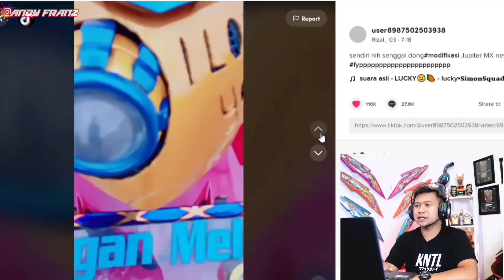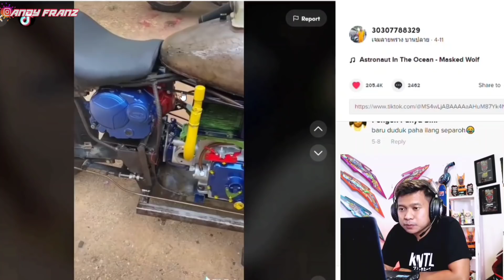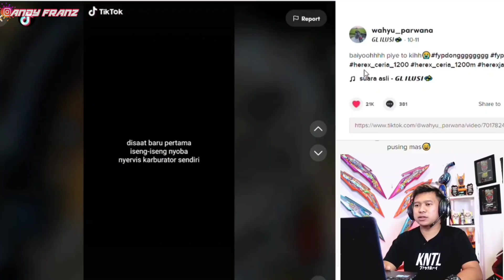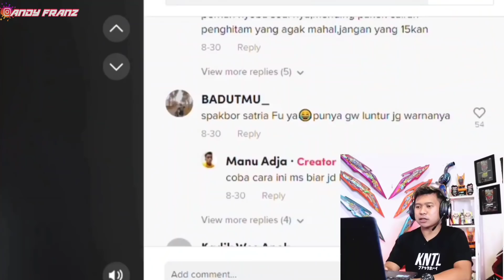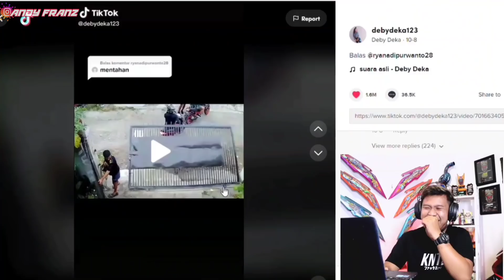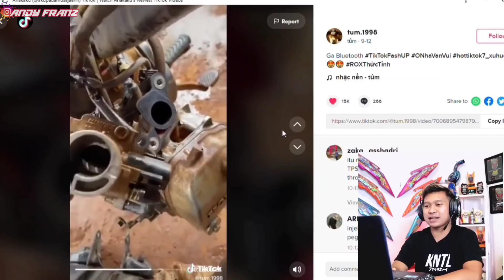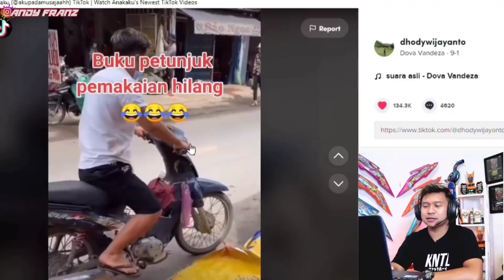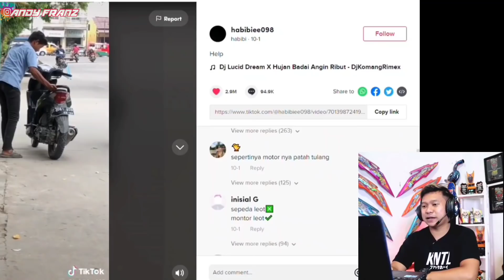MODIFIKASI ANEH TAPI KREATIF TIK TOK...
Nah okey boy jadi pada konten saat ini kita akan react lagi sebuah video mosifikasi di toktok, kira kira seperti apa hiburan modifikasi yang kita dapat disound kali ini??? apakah cukup menghibur lucu dan kreatif?? yuk tonton videonya boy...